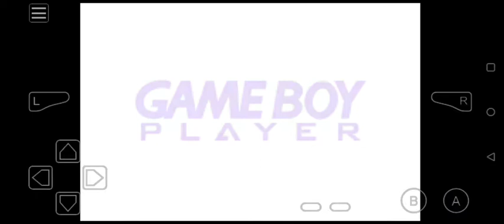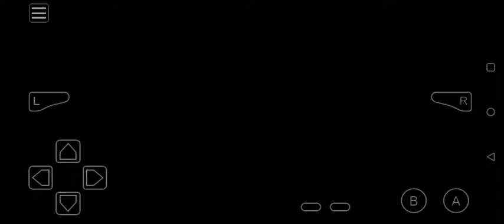mother 3 let's Play #3"premiere thing"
ok okay okey okkk